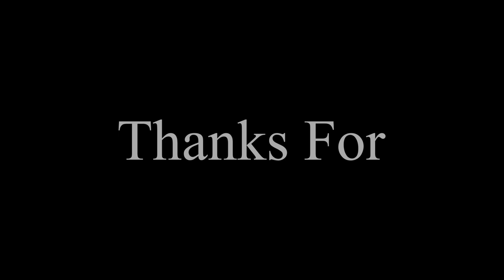Birthday ma ramilo vo॥Sagare Ko Vlog॥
Valentines wala video Gareyo॥Sagare ko vlog॥

hello i'm sagar pandey and this is my vlog channel.In this channel I upload behind the sceens of "sagare ko ghar" watch my all videos and don't forget to like comment share and subscribe